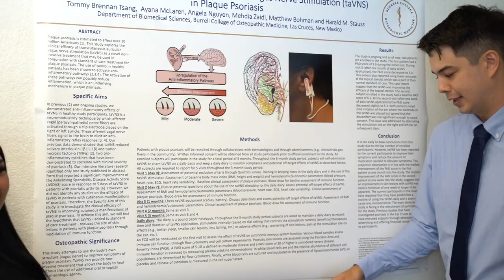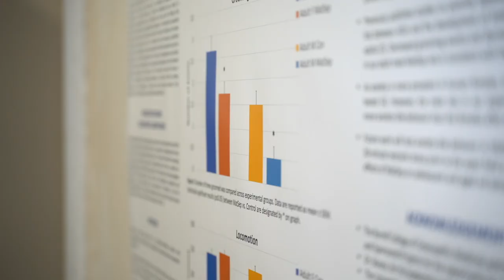Medical Student Research Day 2022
We recently hosted our 5th Annual Medical Student Research Day (MSRD)
The event was a great success that started with an opening ceremony with special guest District 2 Councilor Tessa Abeyta, followed by poster presentations. Each poster was judged by a panel of experts and the top-five poster presentations were selected for a final oral presentation. At the end Student Doctors Divya Bathia, Maverick Buckley and Love O. Afrifa won first place, they were mentored by Debra Bramblet, PHD. The team will receive funding to attend a medical conference. This year's keynote speaker was Michigan State University Distinguished Professor Terrie Taylor, D.O. who waged a 33-year battle against malaria.